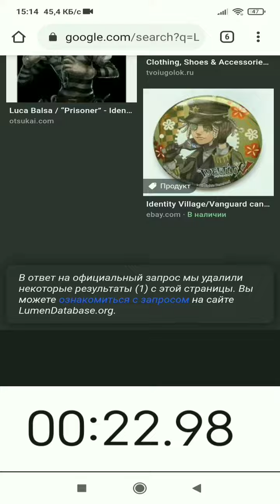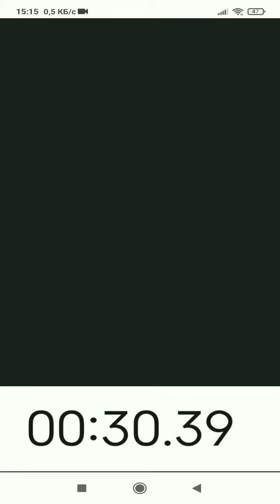Luca Balsa NSFW speedrun